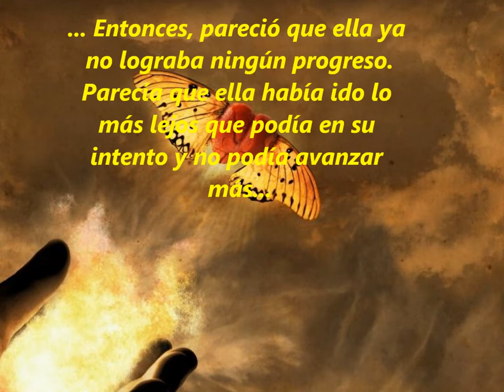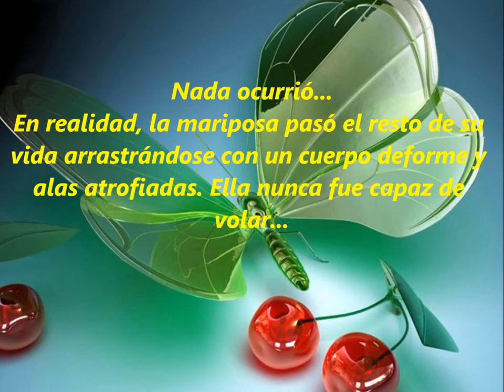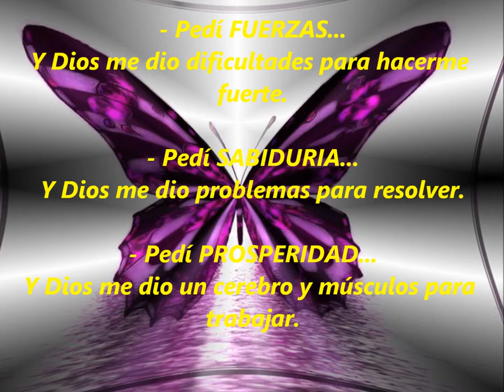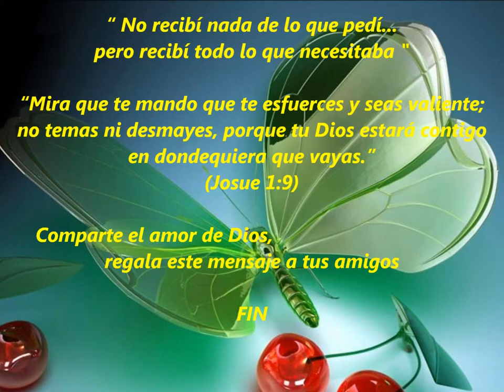La Leccion De La Mariposa.